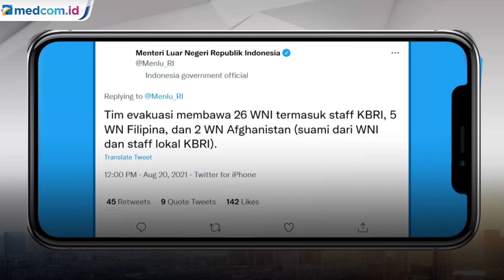26 WNI Berhasil Dievakuasi dari Afghanistan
Pemerintah Indonesia  berhasil mengevakuasi sebanyak 26 warga negara Indonesia (WNI) untuk keluar dari Afghanistan yang sedang dilanda krisis keamanan setelah pengambilalihan kekuasaan oleh kelompok Taliban. Hal itu disampaikan dalam akun twitter resmi menteri luar negeri Retno Marsudi hari Jumat (20/8/21)

Retno mengatakan pesawat yang digunakan untuk mengevakuasi adalah pesawat tni angkatan udara yang saat ini sudah berada di Islamabad Pakistan sebelum melanjutkan penerbangan ke Indonesia.

Pesawat itu berisikan tim evakuasi yang membawa sejumlah orang baik dari sipil maupun staf KBRI. Sebelumnya, rencana evakuasi WNI dari Afghanistan muncul menyusul kelompok taliban yang kembali menguasai negara tersebut.

Selanjutnya, Pemerintah Indonesia mengharapkan penyelesaian masalah politik di Afghanistan tetap dapat dilakukan melalui proses Afghan-owned, Afghan-led, yakni dengan mengedepankan kepentingan rakyat Afghanistan dalam perdamaian dan melibatkan seluruh pihak internal di Afghanistan.